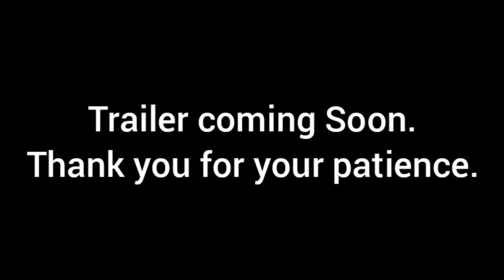Designs for the characters in the new series